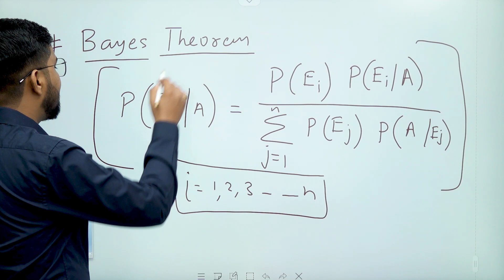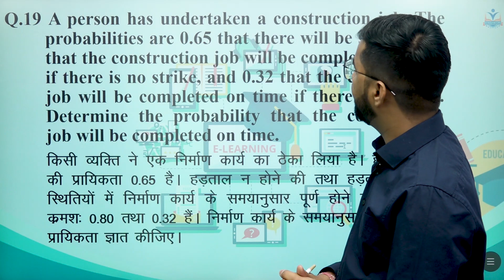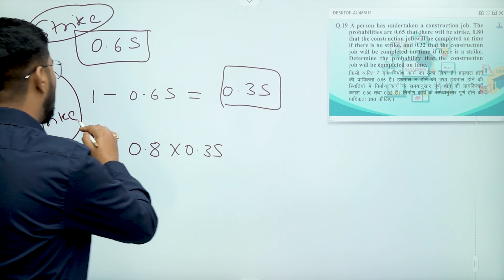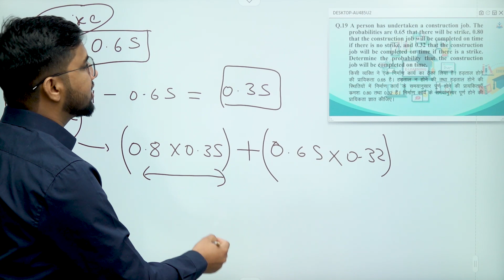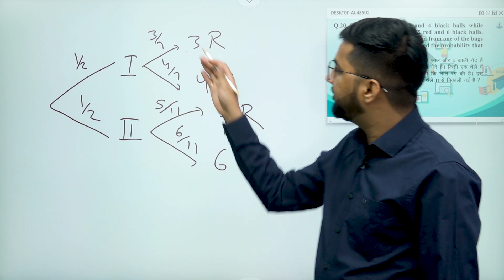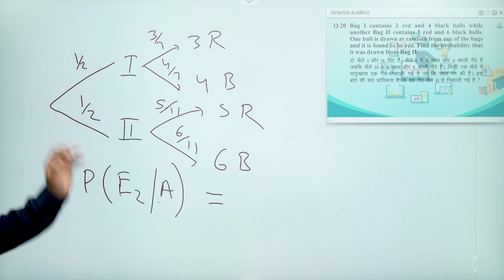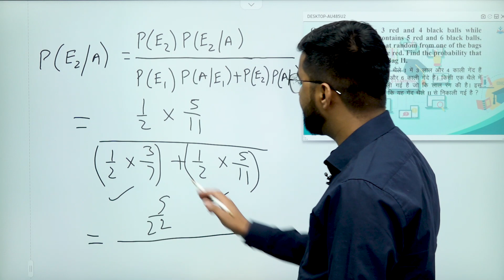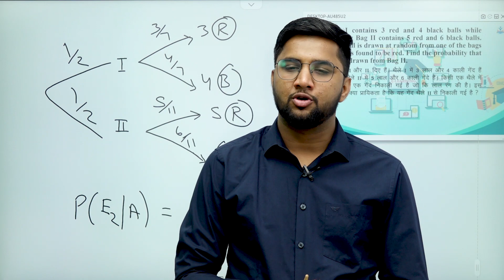Introduction of Bayes Theorem with Examples & Questions | Class 12 RBSE & CBSE Exams | Math in Hindi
SINGHKORI EDUCATION - Introduction of Bayes Theorem | Examples & Questions | Class 12 RBSE & CBSE Exams | Math in Hindi

00:00 - Introduction of Bayes Theorem

02:18 - Q.19 A person has undertaken a construction job. The probabilities are 0.65 that there will be a strike, 0.80 that the construction job will be completed on time if there is no strike, and 0.32 that the construction job will be completed on time if there is a strike. Determine the probability that the construction job will be completed on time.

किसी व्यक्ति ने एक निर्माण कार्य का ठेका लिया है। हड़ताल होने की प्रायिकता 0.65 है। हड़ताल न होने की तथा हड़ताल होने की स्थितियों में निर्माण कार्य के समयानुसार पूर्ण होने की प्रायकिताएँ कमशः 0.80 तथा 0.32 हैं। निर्माण कार्य के समयानुसार पूर्ण होने की प्रायिकता ज्ञात कीजिए।

06:45 - Q.20 Bag I contains 3 red and 4 black balls while another Bag II contains 5 red and 6 black balls.One ball is drawn at random from one of the bags and it is found to be red. Find the probability that it was drawn from Bag II.
दो थैले । और II दिए हैं। थैले । में 3 लाल और 4 काली गेंद हैं जबकि थैले ॥ में 5 लाल और 6 काली गेंदे हैं। किसी एक थैले में यादृच्छया एक गेंद निकाली गई है जो कि लाल रंग की है। इस बात की क्या प्रायिकता है कि यह गेंद थैले ॥ से निकाली गई है ?

Bayes Theorem
In probability theory and statistics, Bayes' theorem, named after the Reverend Thomas Bayes, describes the probability of an event, based on prior knowledge of conditions that might be related to the event.

बेज प्रमेय की परिभाषा (bayes theorem in hindi)
बेज प्रमेय किसी एक घटना की संभावना का उपयोग कर एक नई घटना की पूर्व संभावना की गणना करने में सहायता करती है। ... हम इन थैलों में से किसी भी रंग की गेंद निकालने की घटना की संभावना की गणना कर सकते हैं।

Class 10 RBSE Board & CBSE Board

We are providing the full syllabus of Mathematics 10th RBSE Board & CBSE Board on One platform with Ajay Sharma Sir.

Let's learn from home.

"SINGHKORI EDUCATION - QUALITY EDUCATION TO ALL"

| Single Platform | Multiple Teachers | Quality Education | No fee no Paid Subscription | All Syllabus 6th to 12th | RBSE & CBSE | Best Maths Teachers

हम चाहते हैं प्रत्येक छात्र को एक मंच पर मुफ्त शिक्षा प्रदान करना है। जिन छात्रों को घर पर अपनी पढ़ाई के लिए मार्गदर्शन की आवश्यकता होती है। हम सबसे अच्छे शिक्षकों के साथ सभी को मुफ्त शिक्षा प्रदान कर रहे हैं। हम विभिन्न प्रतियोगी परीक्षाओं में सर्वश्रेष्ठ ज्ञान देने के लिए समर्पित हैं और हम चाहते हैं की प्रत्येक बच्चा शिक्षा के प्रकाश को साझा करने और फैलाने में विश्वास करते हैं।
हम कक्षा 6 से 12 वीं आरबीएसई (RBSE) और सीबीएसई (CBSE) के समपूर्ण पाठ्यक्रम को एक सर्वश्रेष्ठ शिक्षक के साथ एक मंच पर प्रदान कर रहे हैं।

| एकल मंच | एकाधिक शिक्षक | गुणवत्ता शिक्षा |
 सभी सिलेबस 6 से 12 वीं | RBSE & CBSE | सर्वश्रेष्ठ शिक्षक

Singhkori Education is providing :
- Short Notes
- Important Math topics with their weightage in the exam
- Mathematics  Mock test/ Math Sample papers
- Previous Year Questions with solutions
- Marathon Classes
- Mathematics  Class 12th Important Questions